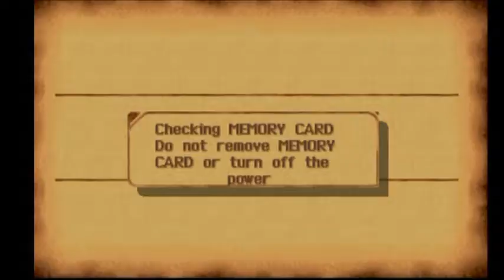Legend of Dragoon Playthrough Ep 25 Is Shana a Princess Boss Ghost Commander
Let's Play The Legend of Dragoon, this The Legend of Dragoon Walkthrough is in 720p HD and contains commentary by ZeiYuga101. The graphics in this The Legend of Dragoon Gameplay video are displayed beyond the capabilities of the original Playstation X, displaying HD character design and visuals.

The Legend of Dragoon is a role-playing game developed and published by Sony Computer Entertainment for the PlayStation. It was released in Japan on December 2, 1999, in North America on June 11, 2000, and on January 19, 2001 in Europe. Legend of Dragoon is an RPG with turn based combat.
Game
The Legend of Dragoon
1999